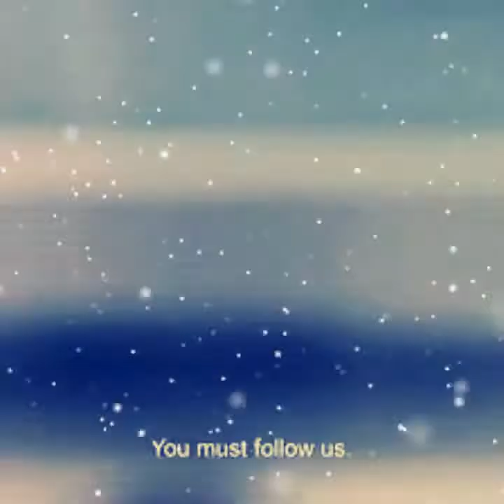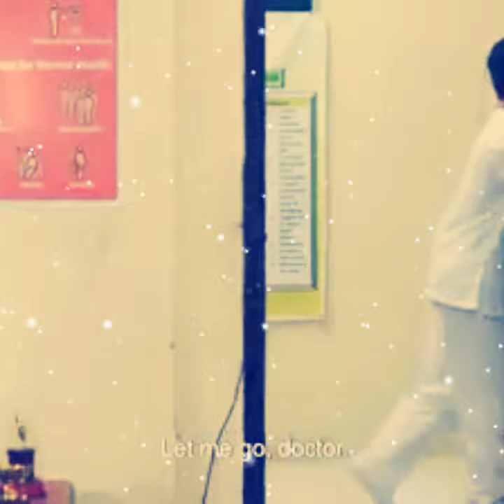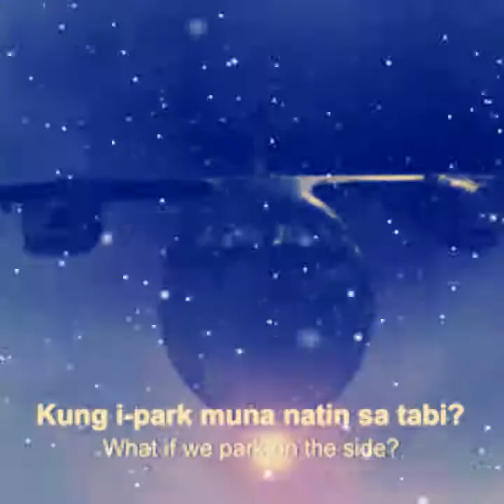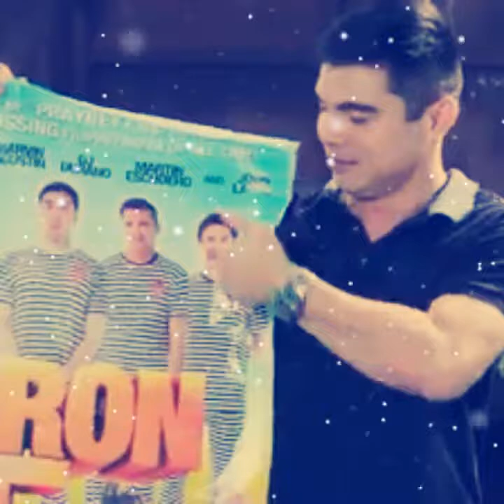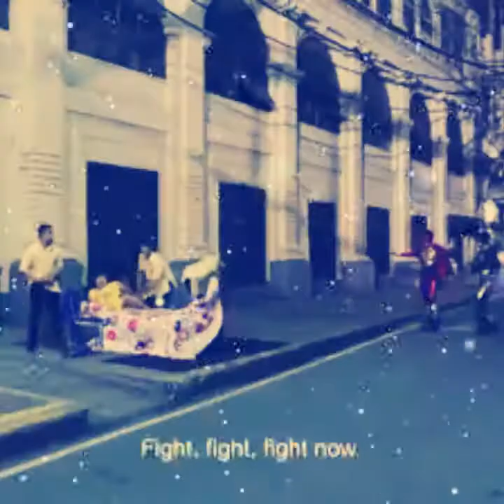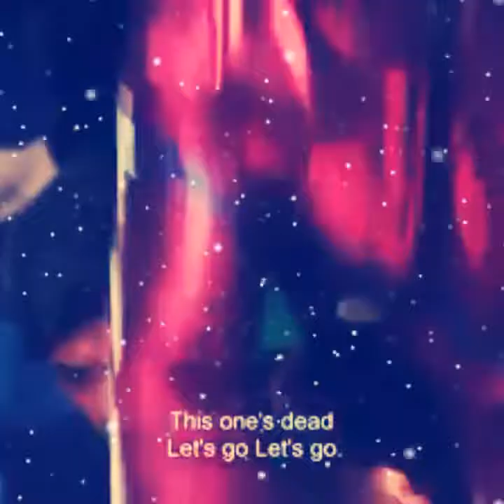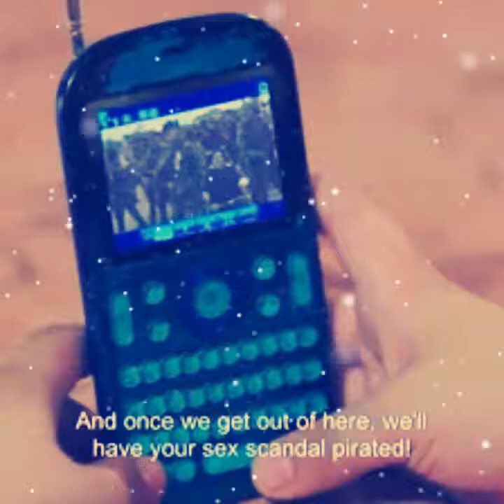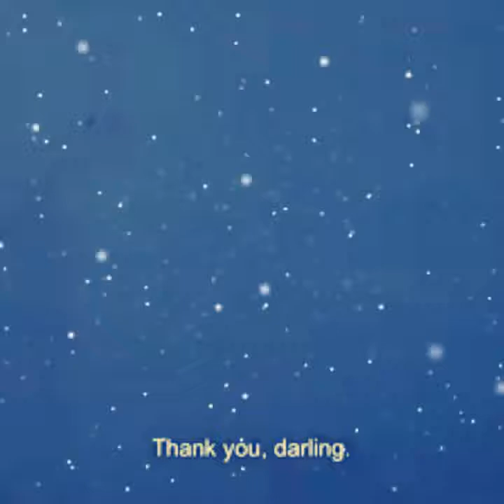Morron 5.2 Starring : Luiz Manzano,Billy Crowford,Marvin Agustin, Matteo Guidiceli And Dj Durano